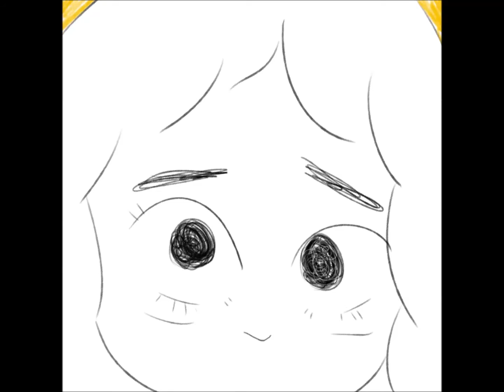WIP//Good times r killin me //PERSONAL PROJECT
but also public so enjoy, animation is my passion lmao

mostly rough animation so sowwy,,,, its a wip

SONG: THE GOOD TIMES ARE KILLING ME BY MODEST MOUSE